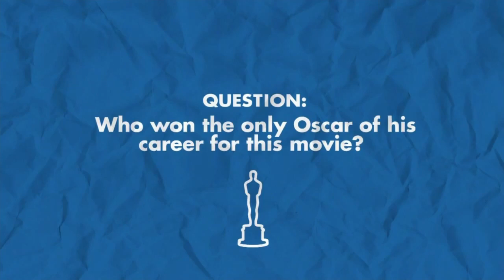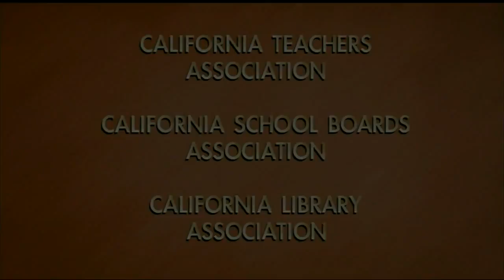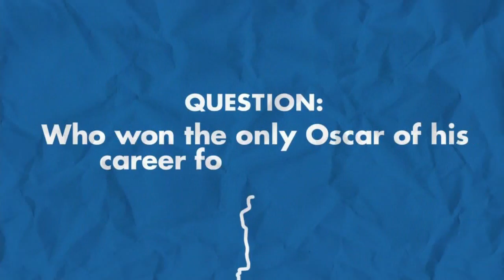California's Gold Elvis House with Huell Howser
It would really mean a lot to me. More great stuff coming.